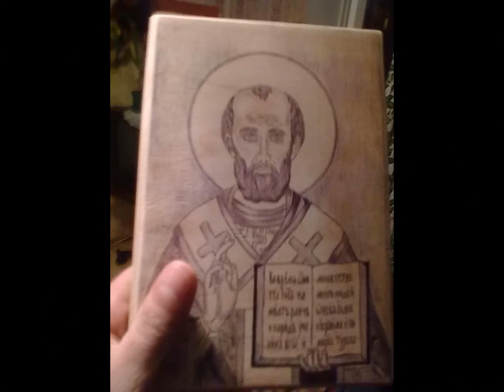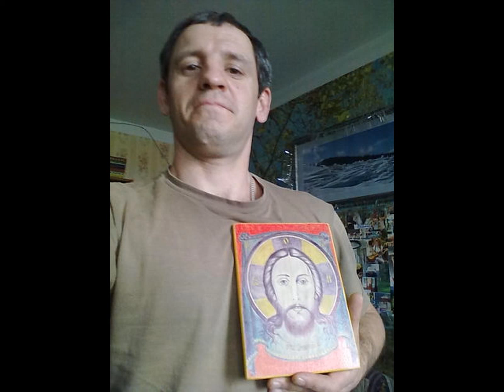Иконы на доске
Написаны обычной шариковой ручкой на доске